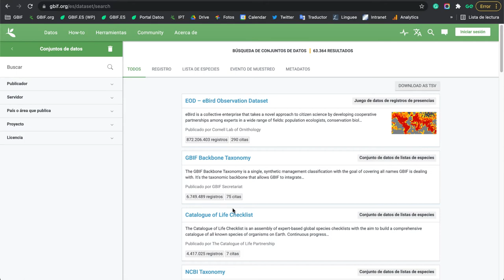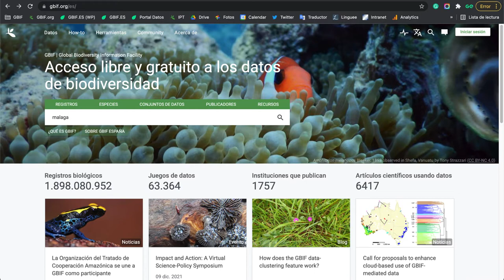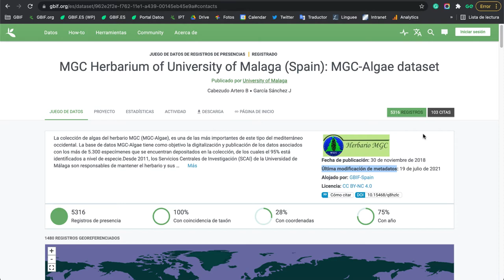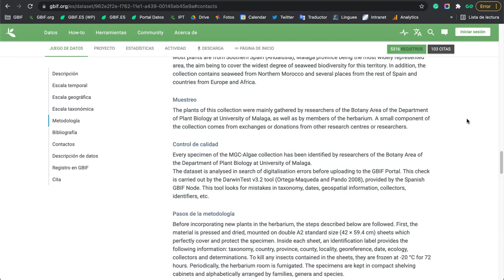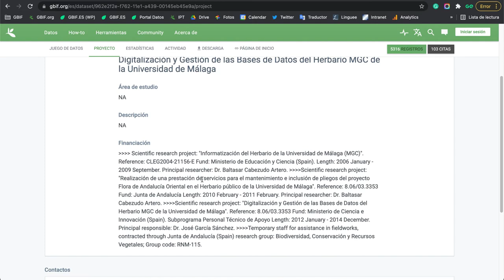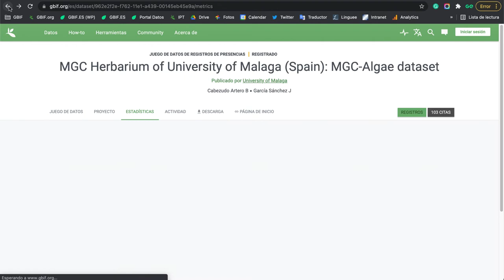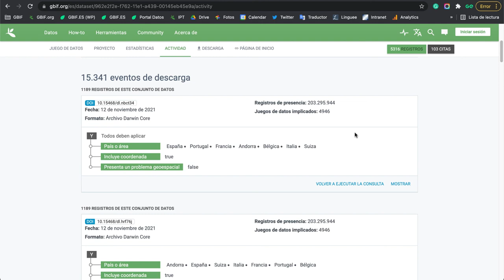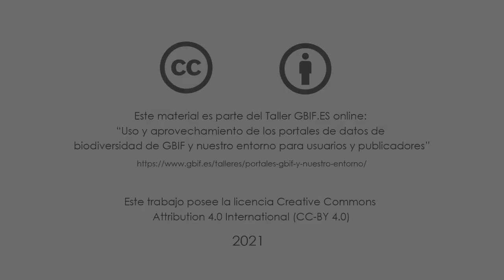Información asociada III: página de juego de datos